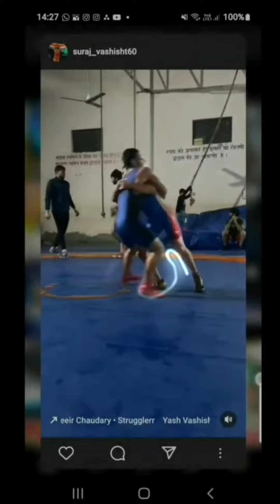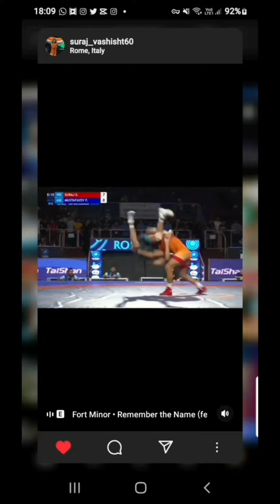Another Historic Feat Suraj55kg Won World ChampionShip Silver Medal 🥈 For INDIA 🇮🇳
Another Historic Feat Suraj55kg 🥇🥈
Guru Meharsingh Akhada के स्टार पहलवान Suraj55kg ने एक बार फिर इतिहास रच दिया, वल्र्ड चैम्पियनशिप मे पिछ्ले साल 32 साल बाद मेडल प्राप्त किया था, इस साल वल्र्ड चैम्पियनशिप मे Suraj Vashist 55kg ने देश का प्रतिनिधित्व करते हुए Silver Medal 🥈 प्राप्त करने पर हार्दिक बधाई एंव शुभकामनाएं।🎉🎉🎉

WRESTLER SURAJ Vashist 55KG👑👑 WON WORLD CHAMPIONSHIP SILVER MEDAL 🥈

पहलवान Suraj55kg रोहतक के गाँव रिठाल का रहने वाला ये युवा सुरज पहलवान वर्ल्ड चैंपियनशिप मे देश के लिए World Champion का टाइटल बेल्ट भी जीत चुका है, इतनी छोटी सी उम्र मे दिन रात मेहनत करता है, और आज देश के लाखों बच्चे भी सुरज पहलवान की तरफ बन्ना चाहते है।

सिनियर कोच श्री रणबीर सिंह ढ़ाका जी, कोच श्री रवि अहलावत जी, रिटायर कैप्टन धर्मवीर हुड्डा, कोच जयवीर हुड्डा, कोच हरदीप सिंह, कोच सोनू चुलियाणा, भाई मोहित मलिक [हल्का-बरोदा] व समस्त गुरु मेहरसिंह अखाड़ा टीम व समस्त गाँव रिठाल व पुरे देश को बधाई।🎉🎉

⭐️जय हो दादा समाधे की जय⭐️